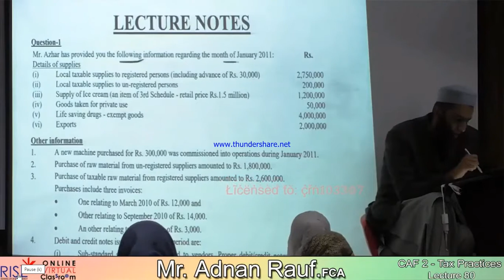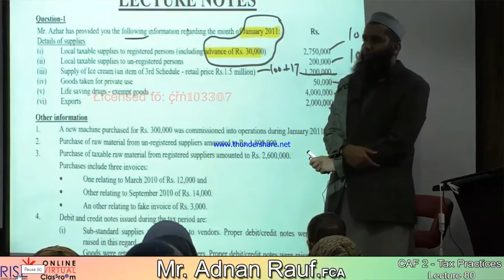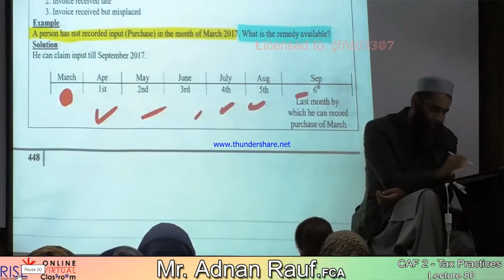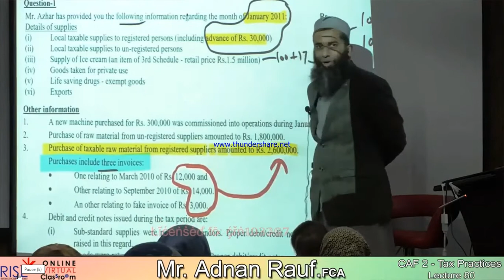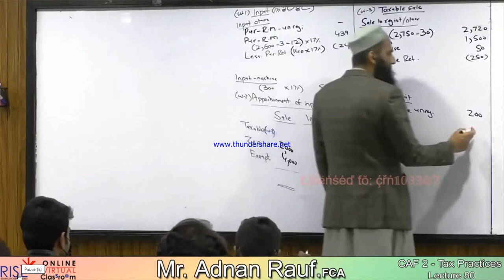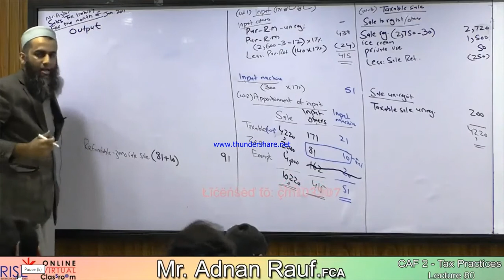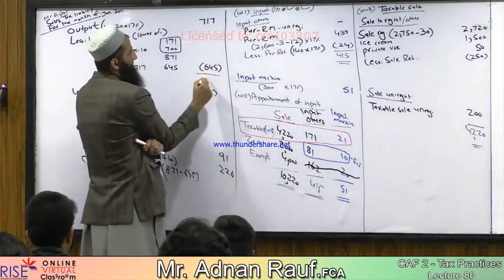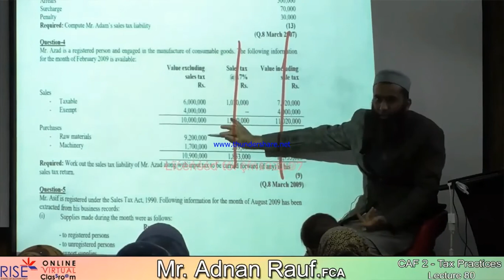CAF 02 LECTURE 80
Caf 02 Lecture 80 by Sir Adnan Rauf